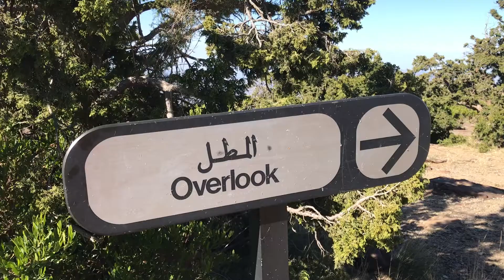ABHA/ASIR REGION ADVENTOUR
The ʿAsir Region. is a region of Saudi Arabia located in the southwest of the country that is named after the ʿAsīr tribe. It has an area of 76,693 square kilometers (29,611 sq. mi) and an estimated population of 2,211,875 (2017). It shares a short border with the Saada Governorate of Yemen.

The capital of the ʿAsir Region is Abha. Other towns include Khamis Mushait, Bisha and Bareq.